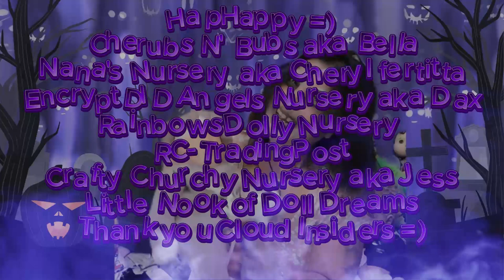Spooky Giveaway Time ! Official October Giveaway Baby Entry Video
Good Luck Everyone Winner will be randomly picked on Wednesday
please go show @sparrowkay
Check her out on Facebook @kreationsbyKay

Theme Song
Rebecca's Cloudkids
Written and Produced by